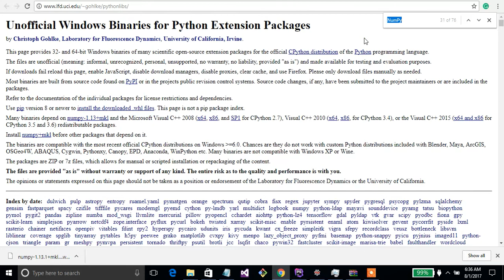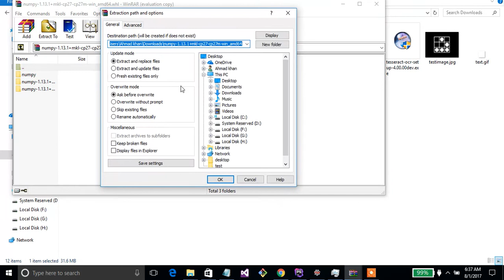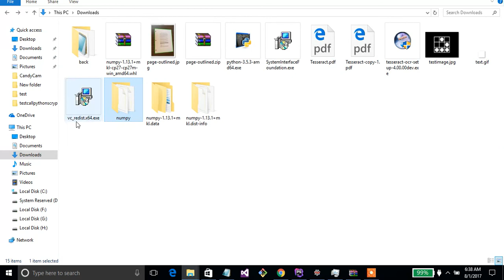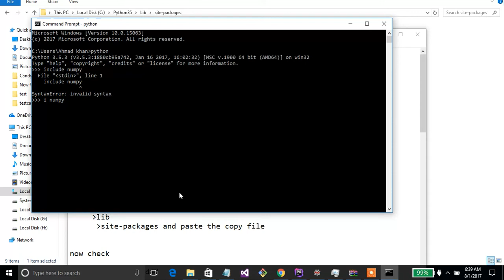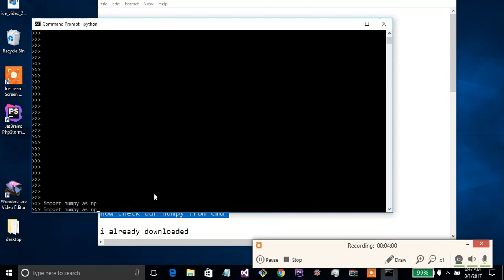how to install numpy on python on windows